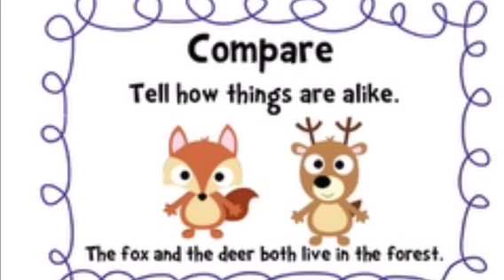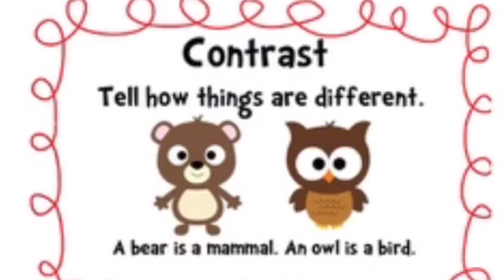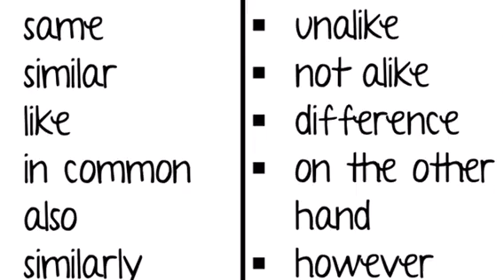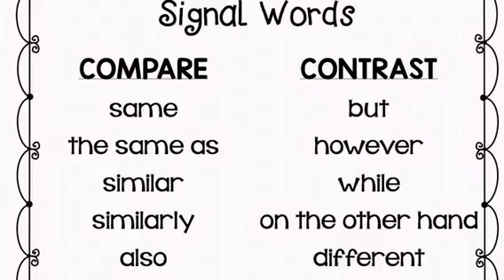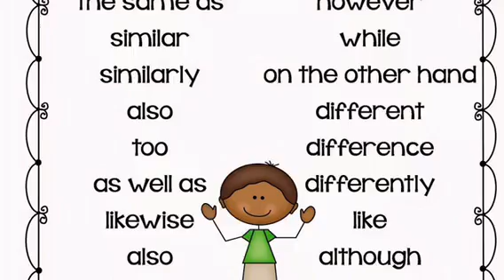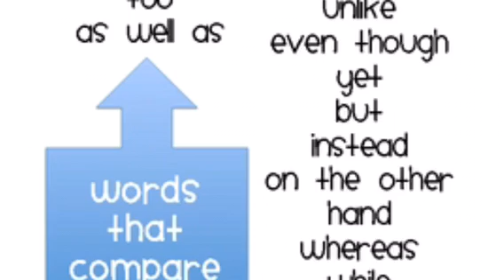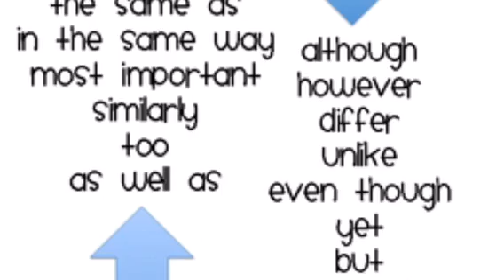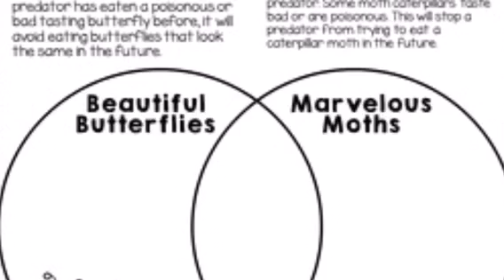Funerals part 4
Comparing and contrasting Israel's prophetic program and The Body of Christ mystery program is a great tool when studying your 1769 King James Bible! take note of the verses below:

Israel's prophetic program:( SPOKEN)
Ac 3:21 Whom the heaven must receive until the times of restitution of all things, which God hath spoken by the mouth of all his holy prophets since the world began. (KJV)

The Body of Christ mystery program:( KEPT SECRET)
Ro 16:25 ¶ Now to him that is of power to stablish you according to my gospel, and the preaching of Jesus Christ, according to the revelation of the mystery, which was kept secret since the world began, (KJV)